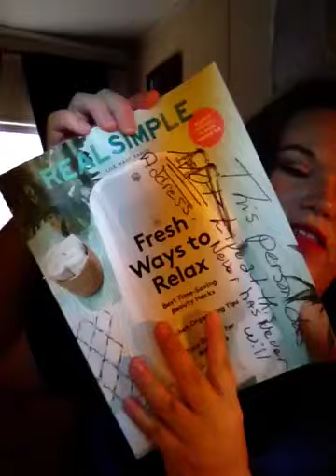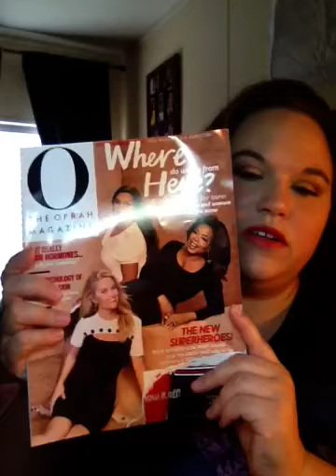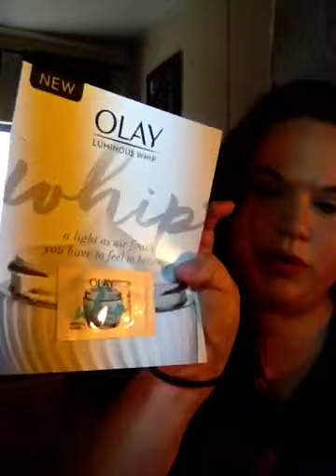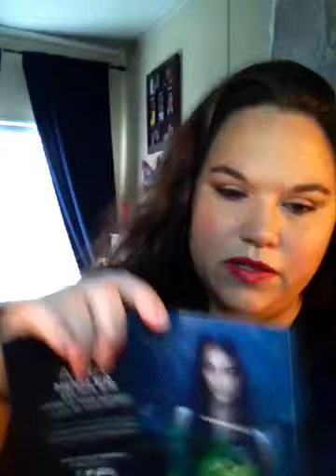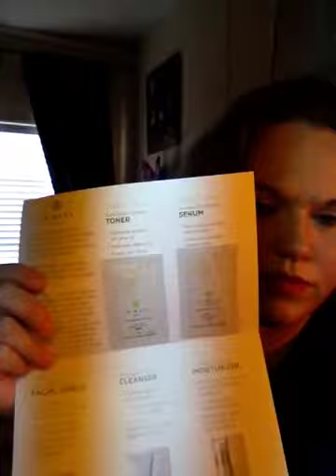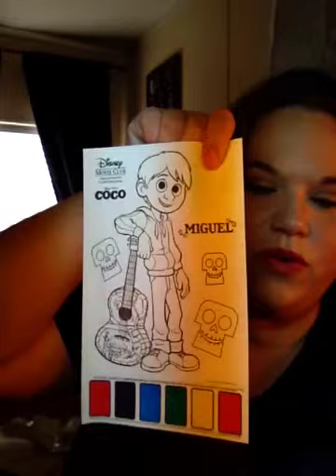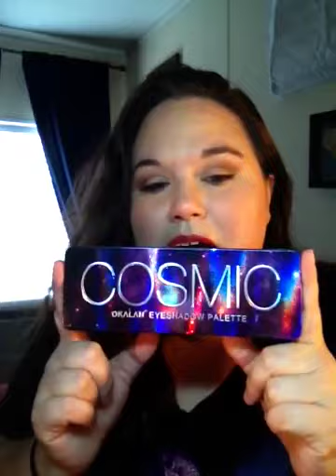February 16th 2018 Freebie Friday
(site) Want a free $10 to buy something at Walmart? Follow my link.  below. Choose  walmart and buy something that is no more than $3.50   and you will get it free.